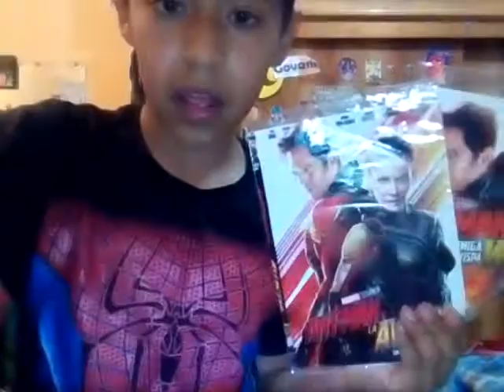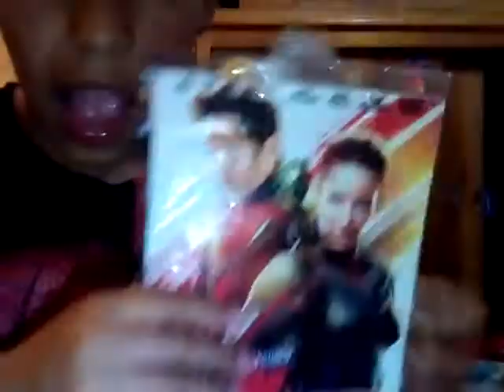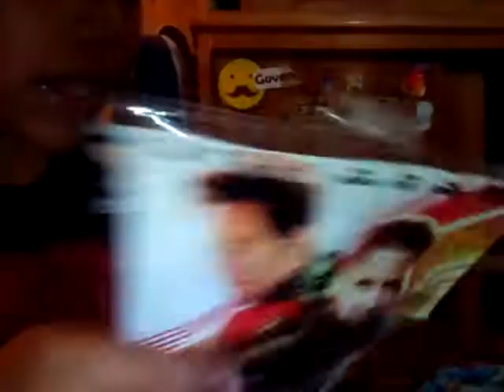Hablemos de ant man and the wasp